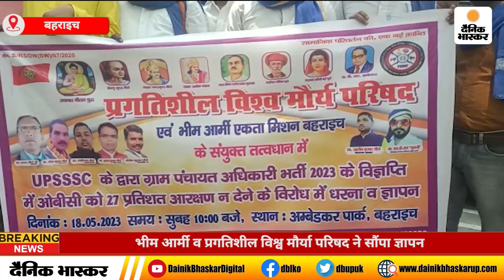Bahraich : भीम आर्मी व प्रगतिशील विश्व मौर्या परिषद ने सौंपा ज्ञापन